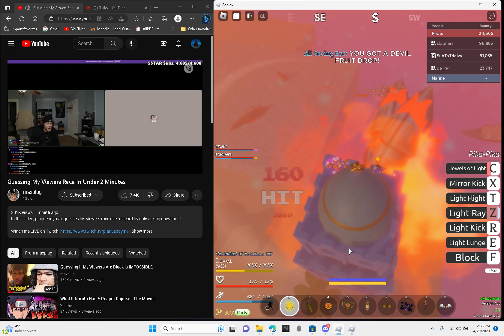Getting Mochi| Mythical luck